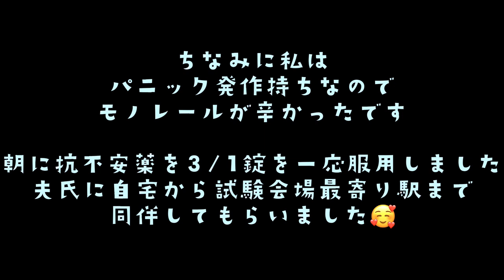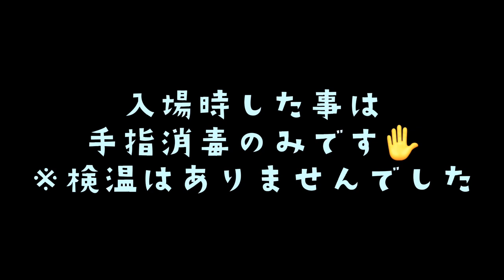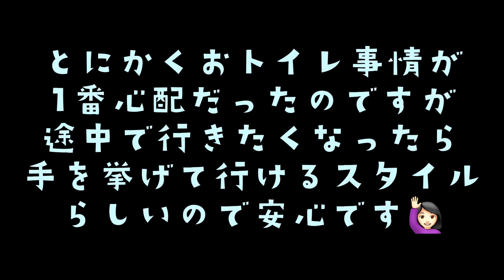〔試験会場〕東京流通センター｜ＴＲＣ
2022年1月30日（日）に第34回介護福祉士国家試験を受験してきました。
おそらく、社会福祉士国家試験や精神保健福祉士国家試験、またその他の試験等の会場となるのかなと思いまして、試験当日ほんの少しではありますが、撮影してきたものをシェアいたします(o^―^o)

何かの試験を受験される方、頑張ってください❣
合格しますようにお祈りしております✨